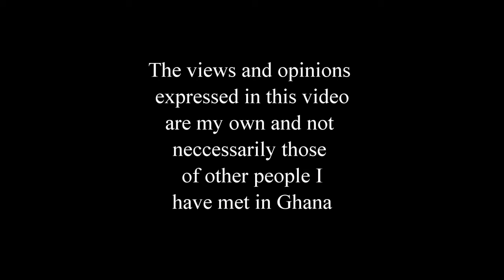An Old Aussie in Ghana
Ghana, an overview of my life changing experience here in just 3 weeks from an old Aussie